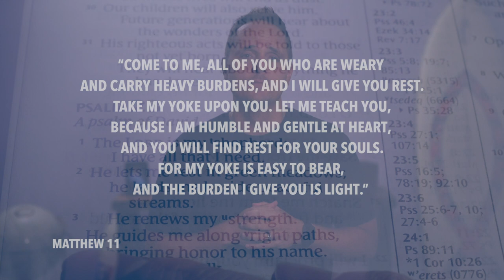Daily Devotion // Pastor Neil Spencer // September 9, 2020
How will you make it through your day today?  Pastor Neil reminds us that there's no better way than to pray.